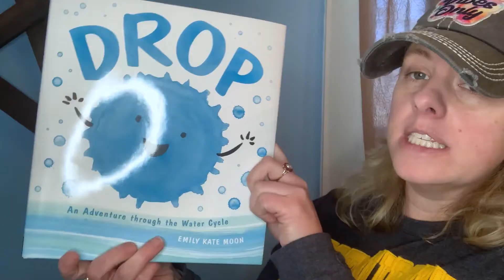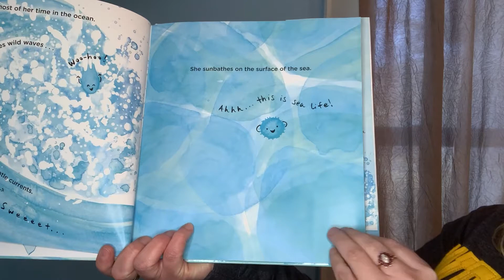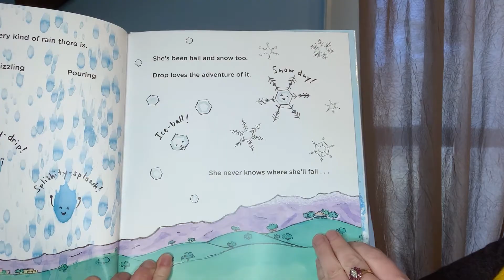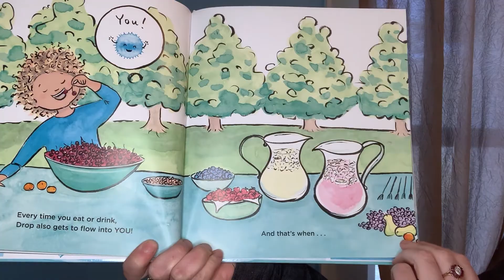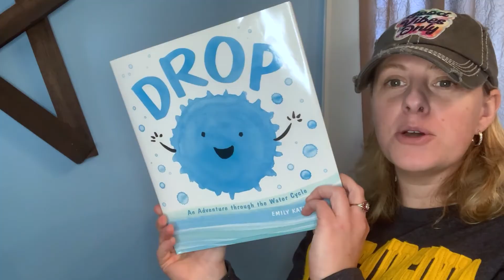Susan Parker reads Drop - An Adventure Through the Water Cycle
In this week's Read Aloud Wednesday, Susan Parker from the DEP's Youth Environmental Program reads "Drop - An Adventure Through the Water Cycle" written and illustrated by Emily Kate Moon.